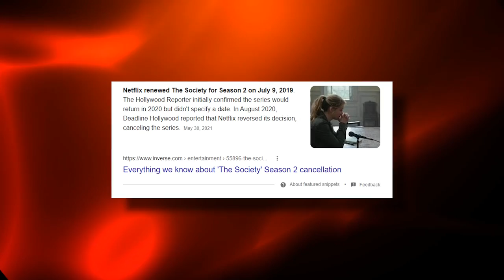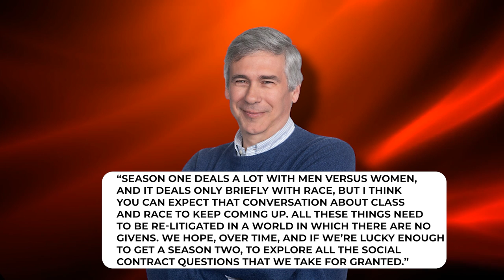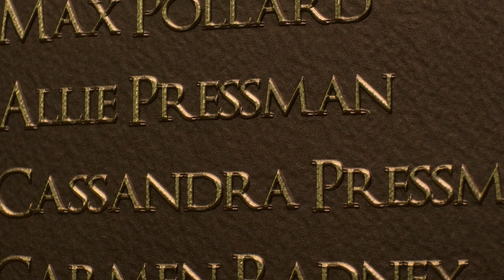The Society Season 2 Is NEVER Going To Happen.. Here's Why!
Welcome back to Show Splatter. Today on this channel, we will feature The Society season 2 will never happen.. Here's why + Why Netflix is cancelling great shows. The Society is a drama, mystery, sci-fi TV series from Netflix.

From creator Christopher Keyser. Starring Kathryn Newton, Gideon Adlon, and Sean Berdy. The Society premiered back in 2019. And it was supposed to have a second season but like in other shows, it was cancelled because filming was affected by the global pandemic. Check this video out as we talk about The Society season 2 will never happen.. here’s why + Why Netflix is cancelling great shows.